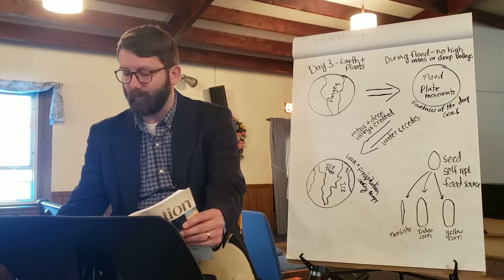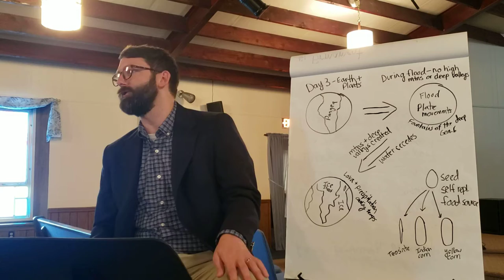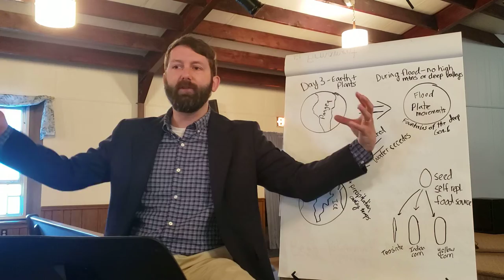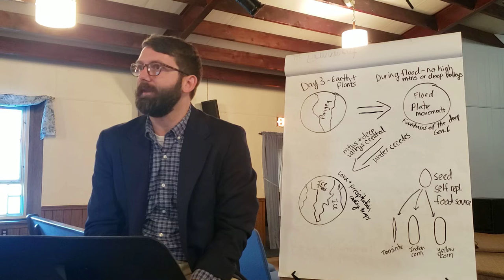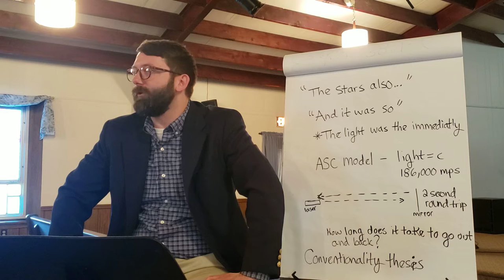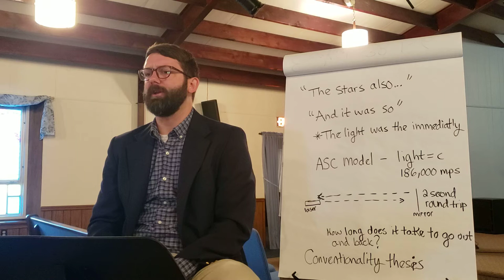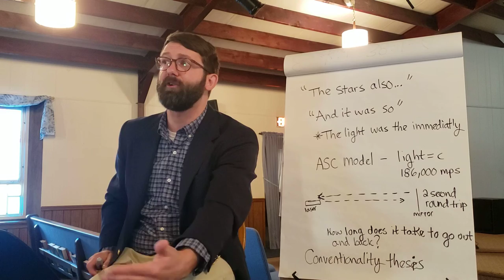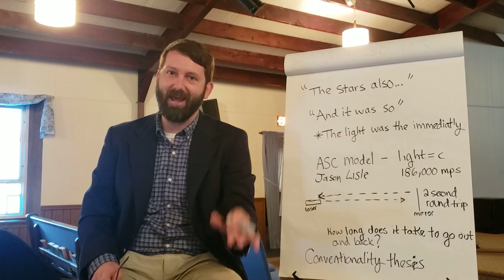Genesis study from 3/27/2022....posted on 3/30/2022